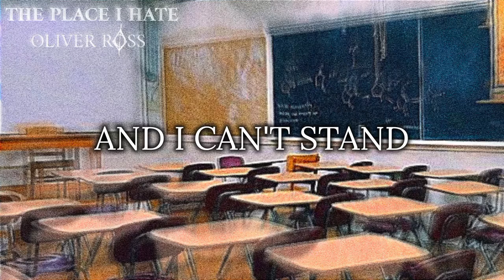Oliver Ross - The Place I Hate (Official Lyric Video)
Written by: Oliver Ross
Produced by: Oliver Ross

Song artwork by: SawtS

Follow SawtS

Lyrics:

Can you see the hell on my face?
Can you see burn all my hate?
All the shit that I can't stand
Everyday is always the same

Fuck
No one cares how I feel inside
All the demons fucking my mind
A black angel said I'd be alright

All that place is so fake
And nobody understand
I got all my hate
On that fucking place

'Cause I don't feel well
No, I don't feel well
Is that place my hell
Please just scream for help

I can't runaway from all this pain
I'm holdin' on this everyday
Waiting when will be the day
I'll be free

And I can't stand
Is inside my head
Dying on this pain
All this shit I hate

Shit just scream for help
I can't stand it more

Fuck that stupid place, I hate it

Official Lyric Video by Oliver Ross